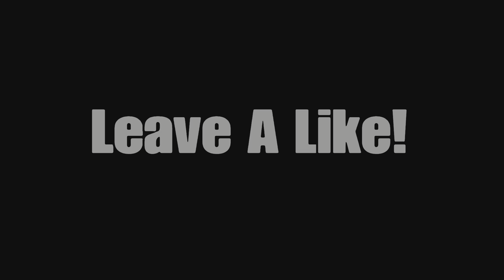Having fun in Kombat League is hard sometimes!🤬 (Mortal Kombat 1 matches)